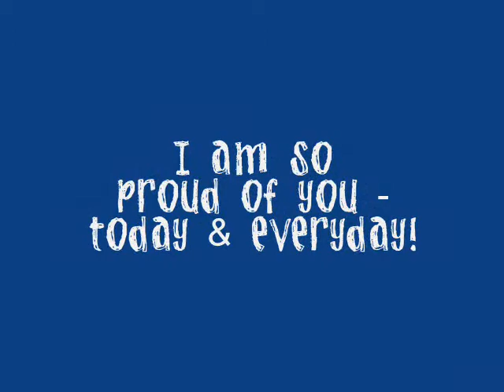katie joy sweet sixteen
in my daughter's eyes